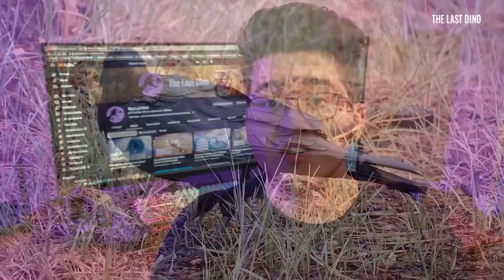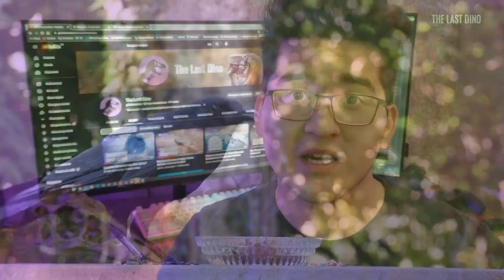Ravens | The Geniuses Of The Feathered World | Biology Of The Smartest Birds On The Planet !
In this fascinating video, we delve into the mysterious world of crows, the most intelligent birds on Earth! We explore the amazing abilities of these feathered geniuses who can solve complex problems, trick other animals and even memorize people's faces.